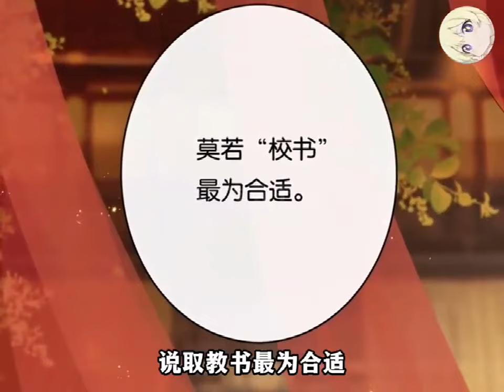《十不离》第1至10集一朝惊变，少女薛涛不得不面对父亲离奇病逝、母亲一蹶不振等艰难困境。为了查清父亲的死亡真相、解决生计，薛涛自愿加入“乐籍”，以求获取更多信息。薛涛的慧心巧思让她能自如地#西西漫解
一朝惊变，少女薛涛不得不面对父亲离奇病逝、母亲一蹶不振等艰难困境。为了查清父亲的死亡真相、解决生计，薛涛自愿加入“乐籍”，以求获取更多信息。薛涛的慧心巧思让她能自如地周旋于各色权贵中。然而，她的好友知念，却成为了蜀地权力交接时的第一个“牺牲品”